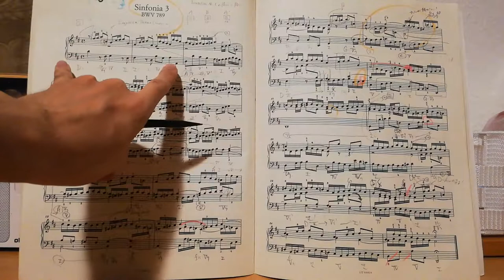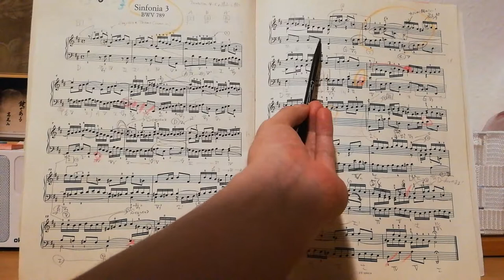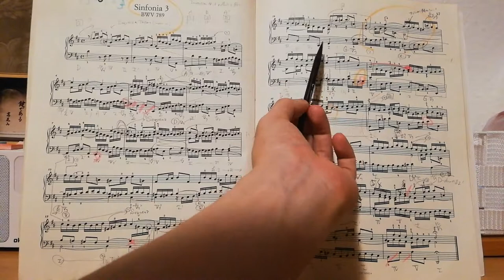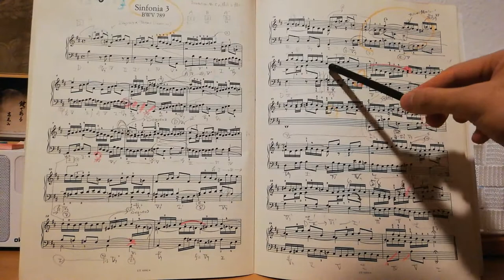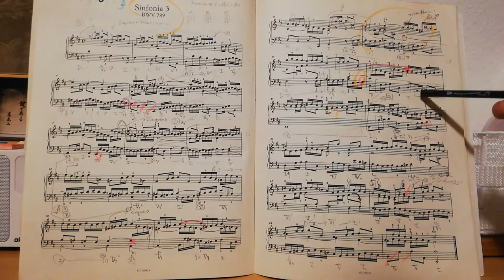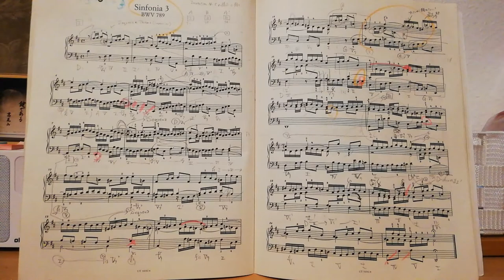☆アナリーゼ J.S.バッハ : シンフォニア 第3番 ニ長調 / J.S.Bach : Sinfonia No. 3 d major BWV 789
ピアニスト: 坂巻貴彦
Pianist: Takahiko Sakamaki

(日本語のプロフィールは下にあります)

Takahiko Sakamaki was born in Yokohama, Japan. He started to play the piano at the age of five with his aunt. In 2014, he graduated as a Bachelor of Music at the TOHO-GAKUEN School of Music (Tokyo) where he studied under Prof. Yoshimi Takamaki, Mr. Masataka Takada and. Nowadays he is studying with Prof. Andreas Frölich for a Master of Music Piano Solo and Prof. Gerald Hambitzer for a Master of period instruments at the College of Music and Dance Cologne in Germany.
He has gained prizes in many international competitions including the 1st Preis bei  „12. Medenus-Klavierfestival 2019(Deutschland)”, the 2nd prize of “the competition Triomphe de l'Art”(Belgium), the 3rd prize of “XXXVI edición Concurso Internacional de Pinano Delia Steinberg”(Spain), the 1st prize of 1th Tokyo International Piano Competition department adult division(Japan)

5 歳より叔母からピアノの手ほどきを受ける
桐朋女子高等学校音楽科(男女共学)、桐朋学園大学音楽学部を経て、同研究生修了
現在ドイツ在住
ケルン音楽舞踏大学 ピアノ･ソリスト修士課程およびフォルテピアノ修士課程に同時在籍

第12回Medenus-Klavierfestival (ドイツ) 第１位、第3回 Triomphe de l'Art 国際音楽コンクール（ベルギー）第２位、第36回Delia Steinberg国際ピアノコンクール（スペイン）第３位、第16回Vietri-sul-mare国際ピアノコンクール（イタリア）一般の部 第３位、第１回東京国際ピアノコンクール一般部門 第１位　ほか、国内外のコンクールで多数の受賞歴を持つ

これまでにピアノを守屋栄子、宮崎久美子、木村徹、玉置善己、高田匡隆、ビョルン・レーマン、アンドレアス･フローリッヒの各氏に、クラヴィコード、チェンバロ、フォルテピアノを有田千代子、ピート・クイケン、ゲラルド・ハンビッツァーの各氏に師事

ドイツをはじめ、イタリア、オランダ、ベルギー等での音楽祭やコンサートシリーズに招致されるなど国内外で演奏活動を行いながら、マスタークラス講師およびコンクール審査員として招致されるなど後進の育成にも携わっている
自主企画「坂巻貴彦 おしゃべりコンサート」は全国各地で好評を得ている